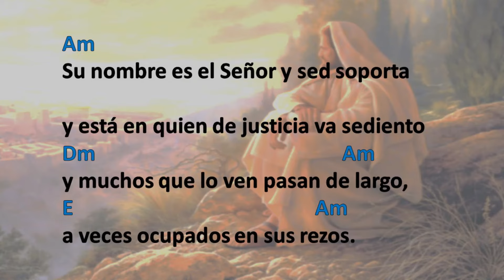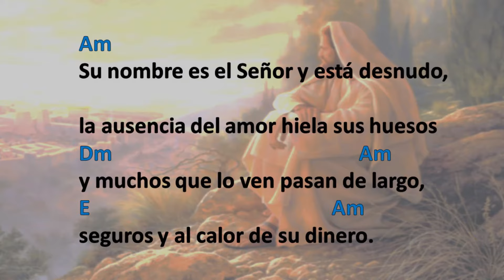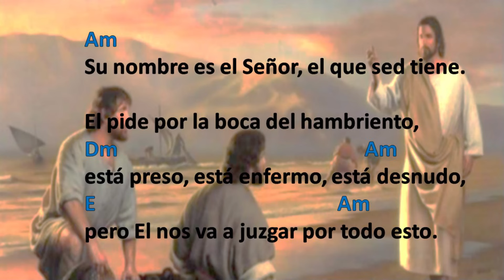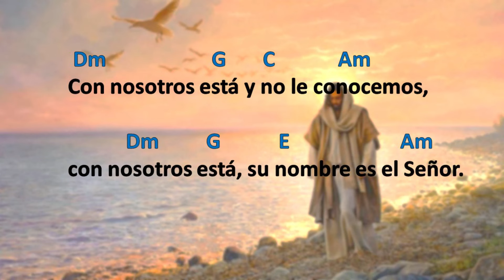✅CON NOSOTROS ESTA